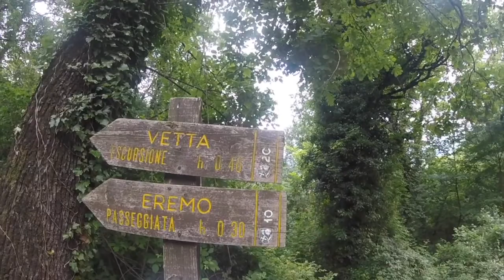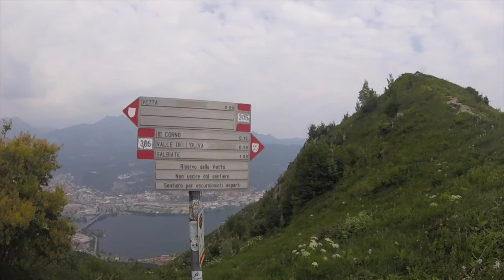Monte Barro | LC | Trekking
Una vetta panoramica alle porte della città di Lecco